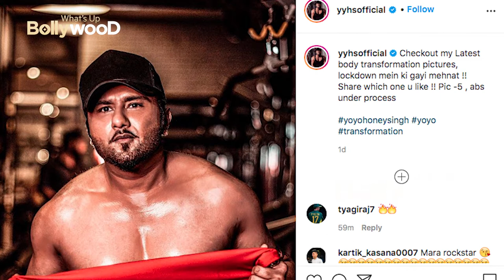OMG : Honey Singh reveals Lockdown Body Transformation secrets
Sharing the pictures on his Instagram, he wrote, "Checkout my Latest body transformation pictures, lockdown mein ki gayi mehnat !! Share which one u like !!" Fans went gaga over his look, saying "Honey Singh's back". Actor Varun Dhawan too reacted to his photos. Singer Jazzy B commented, "Ah gia Sada sher wapas love you bro keep that energy going."

A few days back, the rapper told IANS that the lockdown experience has had a great influence on his creativity. He added that he has worked on a lot of songs during this period, which he will release soon.